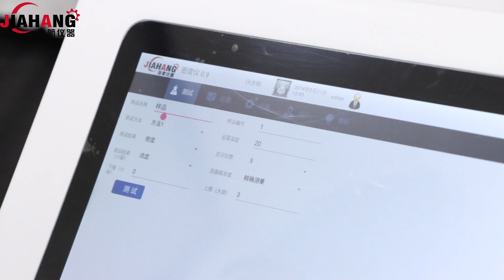Density meter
Brief Introduction
The Digipol-D50/D70 Density meter is based on the principle of U-tube oscillation method, which perfectly combines Peltier's precise temperature control technology with high-definition video camera technology to not only provide accurate, stable and reliable test results, but also provide users with efficient and convenient test experience. High-definition video can see whether there is bubble influence in the sample, using pulse excitation, high-precision detection technology, convenient for users to accurately and quickly measure the sample density and density related parameters.

Density meters are widely used:
1.Pharmaceutical industry: quality control of API and pharmaceutical intermediates, determine the specific gravity and density of pharmaceutical agents;
2.Flavor flavor: food flavor, daily flavor, tobacco flavor, food additive raw material verification;
3.Petrochemical industry: crude oil API index, gasoline, diesel density detection, additive mixing ratio process monitoring;
4.Beverage industry: measurement of sugar concentration, alcohol concentration, beer quality control, soft drink quality control;
5.Food industry: grape juice, tomato juice, high fructose corn syrup, vegetable oil and soft drinks processing quality control;
6.Brewing industry: liquor, yellow rice wine, red wine, beer, fruit wine, rice wine and other alcohol concentration detection;
7.Chemical industry: chemical urea, detergent, glycol, acid and alkali and ammonia concentration test;
8.Machinery manufacturing: metal processing, machine manufacturing, automotive industry, electronic and electrical cleaning agent detection;
9.Inspection institutions: standard laboratories, statutory testing institutions, third party detection of liquid density measurement.

Density meter main features
1. Automatic integration to realize the function of one-key measurement.
2. Built-in Parpaste temperature control, improve accuracy and stability.
3. Avoid bubbles in HD video.
4. Data can be printed directly through the printer.
5. Density meter compliance with 21CFR Part 11, audit trail, pharmacopoeia and electronic signature.